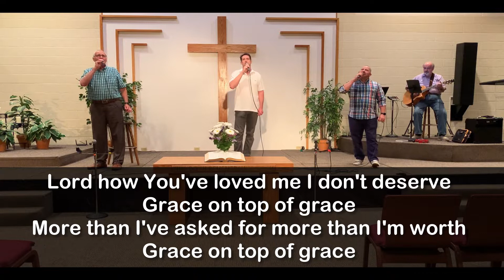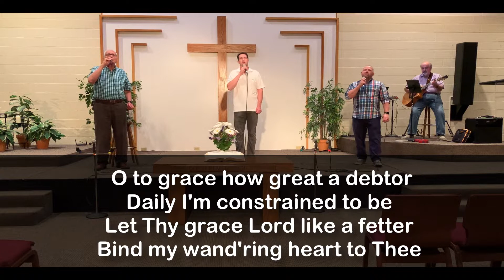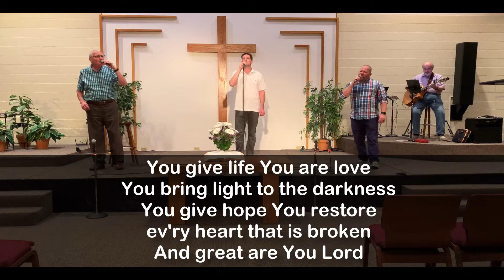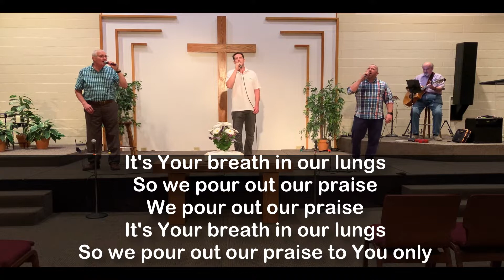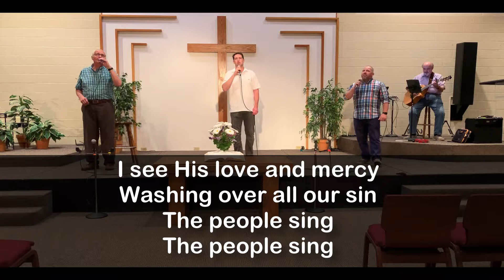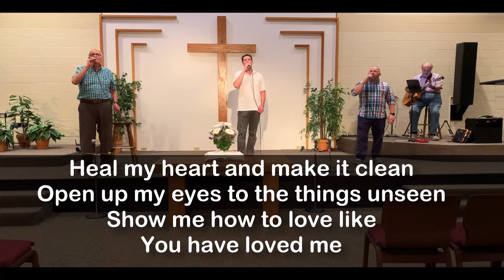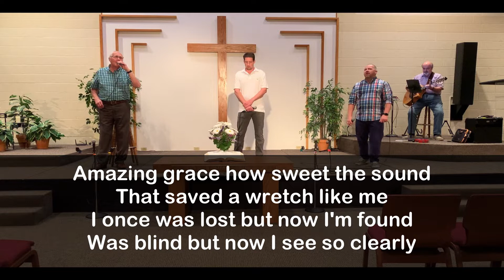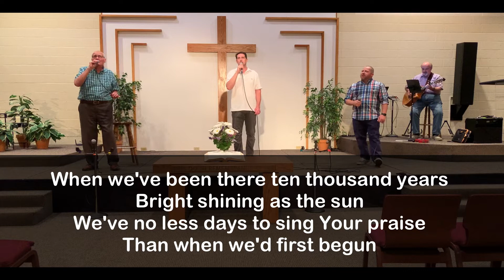Sunday Service - August 9, 2020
Sunday’s service from Oak Bend Church in Perrysburg Ohio

Songs used with permission via CCLI Streaming license #20494893